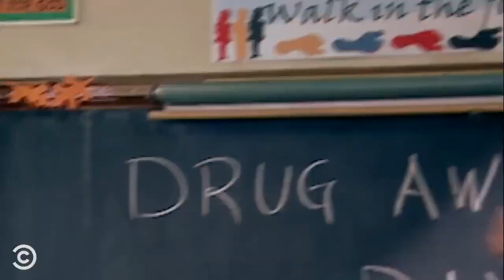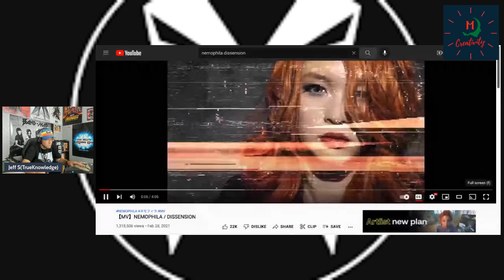Bleeding Edge Reaction of Nemophila Dissension!!First time Reaction of Dissension!!!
This is yet another Bleeding Edge Reaction from The MCU'S Bleeding Edge Youtube Channel/ Podcast, now a featured creator with the Minds Of Creativity Network!! I am reacting to Nemophila and their song Dissension!! I really dig Nemophila and hope all of you enjoy my reaction!!
Co-hosted by Jeff ( TrueKnowledge)                                                                                                                                                         Full Show Notes on themcusbleedingedge.org, along with our MCU blog and full episodes of the podcast.
Cyber is using a Logitech BRIO with Skull Candy headphones, through an iPad Pro 2018, Jeff is using a AUDIO-TECHNICA ATR2100 usb microphone with 3 Logitech Webcams( C920- C922- BRIO)) through a MacBook Pro.